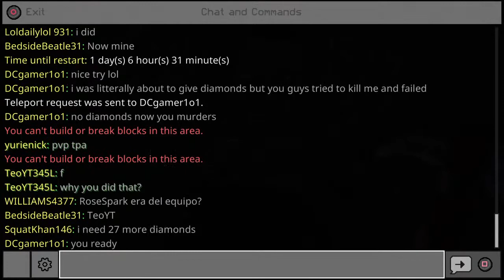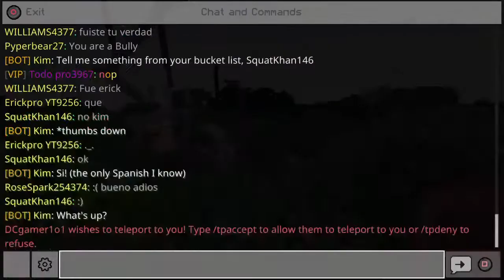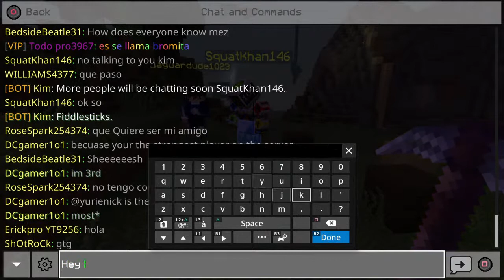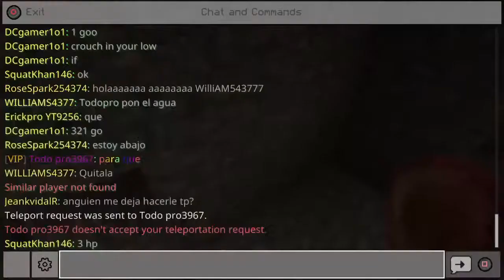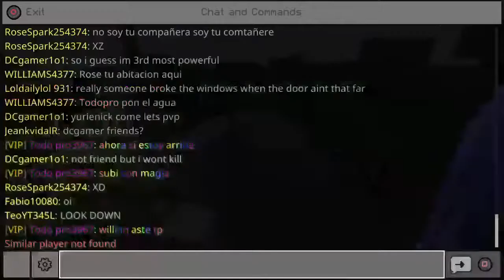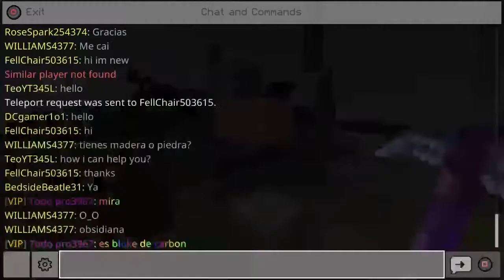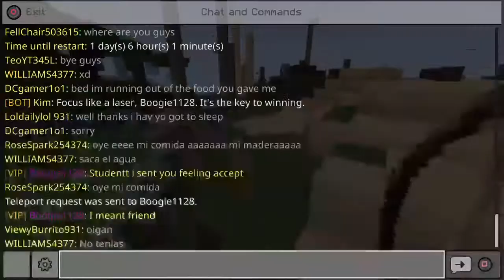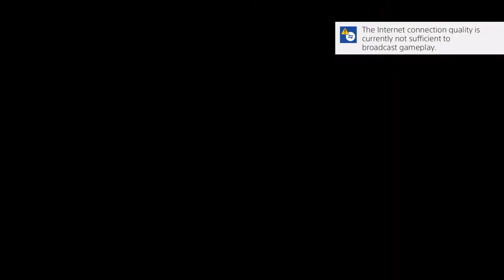Minecraft: Lifeboat #2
This channel is the definition of cringe. PLEASE don't let it effect  your view of me🤣